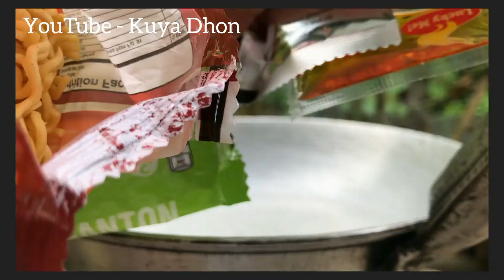Tiktok Relaxing Videos! The Best of Countryside Life | Kuya Dhon